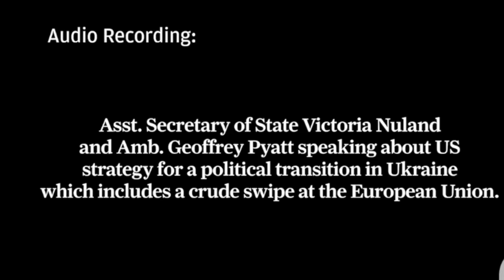F Tha EU Comin' Str8 From the Underground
Miss Coup D'etat herself, caught on tape letting out the F-bomb like a real Compton G.